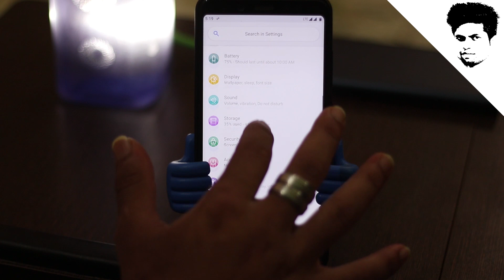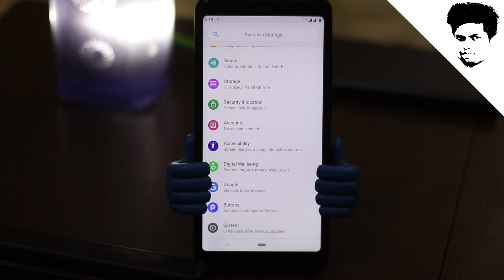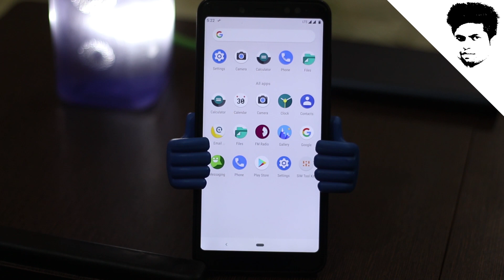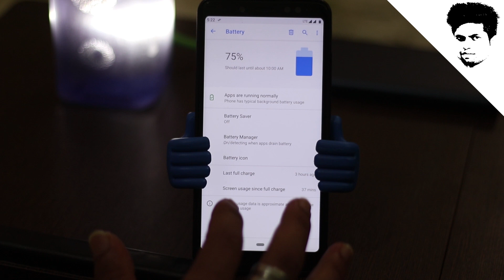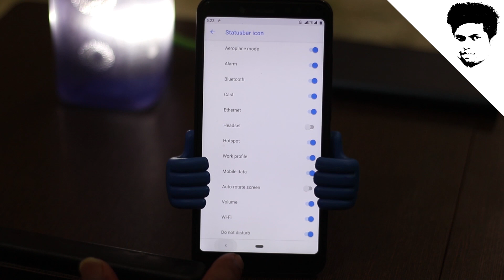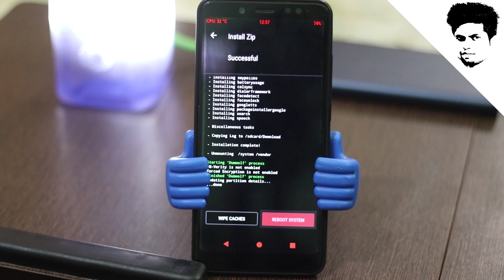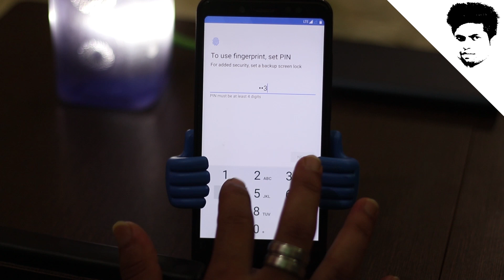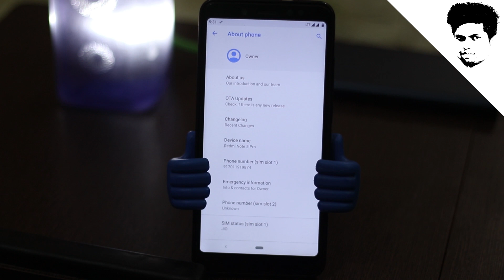Pixy OS for Redmi Note 5 Pro Android PIE 9 Clean & stock Experiance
MIUI 10 REDMI NOTE 5 PRO FULL TUTORIAL HOW TO FLASH AND SMALL REVIEW [By "Tech Future "HINDI]

redmi note 5 pro and redmi note 5 '2 sim with memory card 'hybrid sim ' [By "Tech Future "HINDI]

REDMI NOTE 5 PRO MIUI9 OREO BUILD 8.4.26 BETA HOW TO FLASH DUAL VOLTE WITH IMPROVE CAMERA

4 in 1 OTG Card Reader_